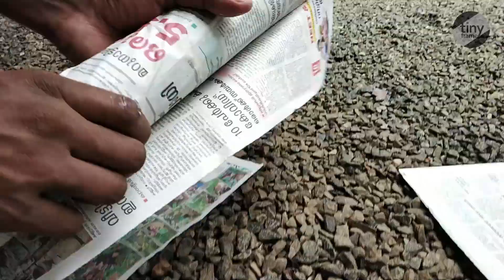Miniature Art | ഒരു ലെെറ്റ്ഹൗസ് അപാരത | Lighthouse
He we tried to create a lighthouse with a piece of pipe, thermocol and few other materials

If you want to use this song  Wonki - Seasons [NCS BEST OF] in your project you must copy & paste this into your description and also you have to credit the creators: